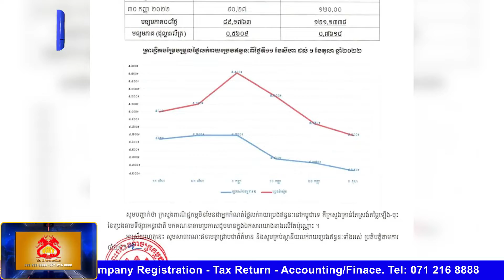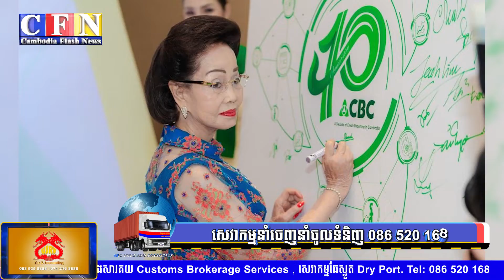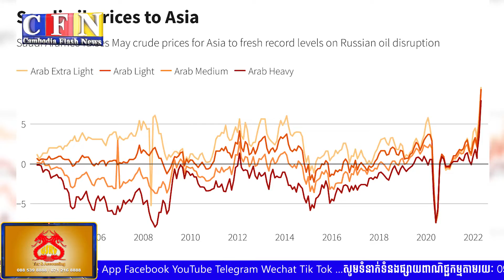កម្ពុជាតែងតែទទួលបានចំណូលពីពន្ធដារ២៥០លានដុល្លារជារៀងរាល់ខែ | CFN TV (ព័ត៌មានសេដ្ឋកិច្ច) 03-10-22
ចំណងជើង៖ ព័ត៌មានសេដ្ឋកិច្ច
Cambodia Flash News (ព័ត៌មានសេដ្ឋកិច្ច) 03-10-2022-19 PM
-កម្ពុជាតែងតែទទួលបានចំណូលពីពន្ធដារ២៥០លានដុល្លារជារៀងរាល់ខែ
-ថ្ងៃទី១នៃការសាកល្បងផ្លូវល្បឿនលឿន មានយានយន្តជិត ៩ ពាន់គ្រឿង
-ដំណឹងល្អ ៖ នៅដើមខែ តុលា នេះ តម្លៃប្រេងឥន្ធនៈបន្តធ្លាក់ថ្លៃថែមទៀត
-មកដល់ឆ្នាំ២០២២នេះចំនួនអ្នកប្រើប្រាស់កម្ចីមានចំនួន៤.៦៧លាននាក់
-អារ៉ាប៊ីសាអូឌីតនឹងដំឡើងថ្លៃប្រេងឆៅនៅអាស៊ីនាខែវិច្ឆិកាឆ្នាំ២០២២នេះ

THANK YOU FOR WATCH MY CHANNEL